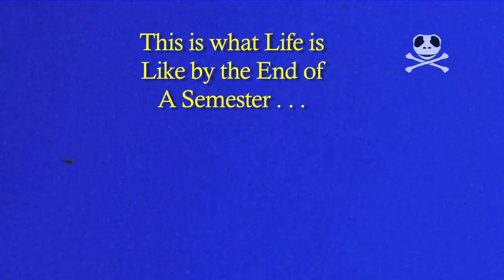Finals Are Approaching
What Live is Like By the end of a Semester